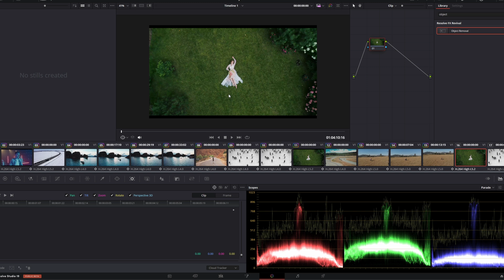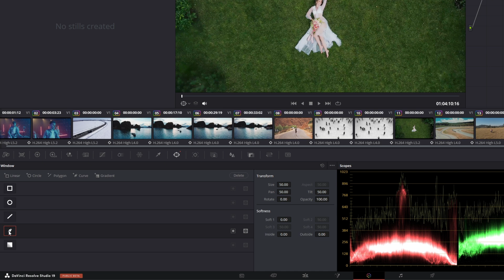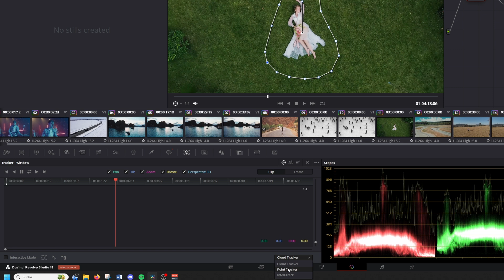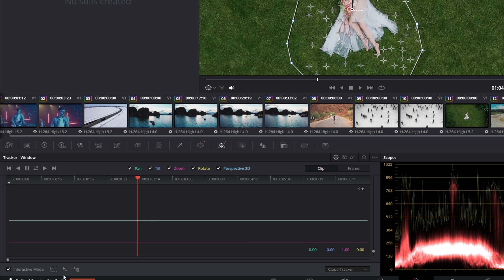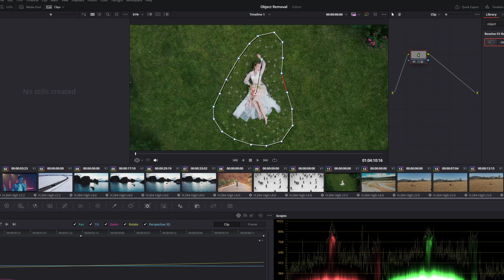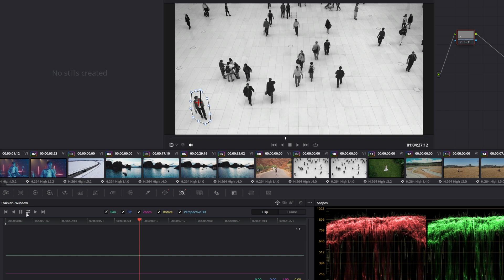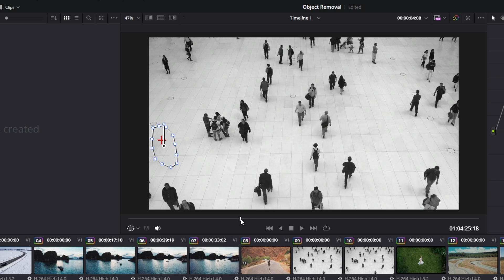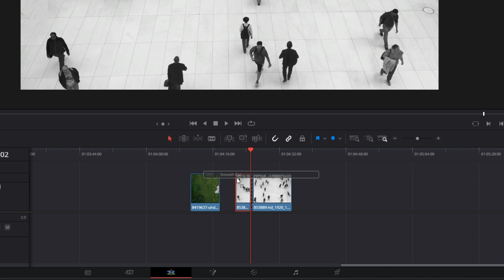Object Removal in Davinci Resolve 19 Studio | Tutorial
In this video I'll show you the Object Removal Tool in Davinci Resolve 19 Studio | Tutorial . How to remove an object or how to remove a person in davinci resolve studio. If this video helped you, please leave a like or a comment, that would help me a lot. Have fun :D

MrAlexTech
Patrick Stirling
Casey Faris
Molin Guides
Jamie Fenn
Billy Rybka
Sebastian Friedrich

** The AEJuice link is a reflink, which means I get some bucks, if you buy some packs on the AEJuice.com Website.

Tags (ignore): davinci resove , davinci resolve , davinci , davinci resolve effects , Davinci Resolve , Davinci Resolve 18 , Davinci Resolve 17 , davinci resolve 18 , davinci resolve 17 , object removal , how to remove object , how to remove person , object removal davinci resolve , how to remove object davinci resolve , how to remove person davinci resolve , davinci resolve object removal , davinci resolve how to remove object , davinci resolve how to remove person , davinci object removal , davinci how to remove object , davinci how to remove person